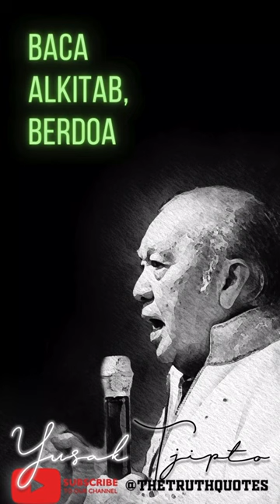Yusak Tjipto - Mengenal Tuhan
"Pak bagaimana supaya bisa mengenal Tuhan? Baca Alkitab, berdoa minta Rohul Kudus mengajar memimpin, lalu ngalamin.."